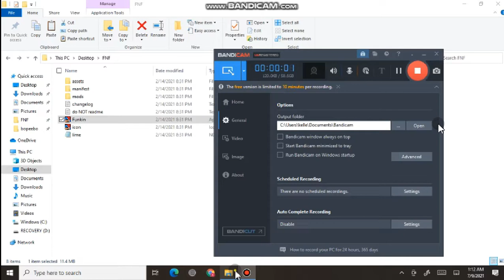Vs Alien Update